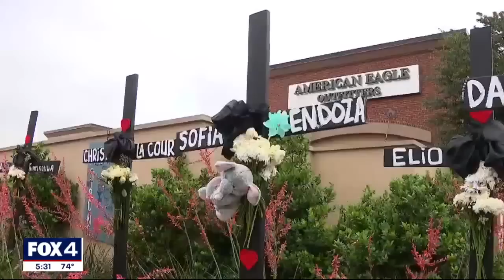Allen Outlets shooting memorial continues to grow as community grieves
Around the clock, people are dropping off flowers, notes, stuffed animals, and various mementos for the victims in the Allen Premium Outlets shooting. Some just wanted the chance to grieve with others.